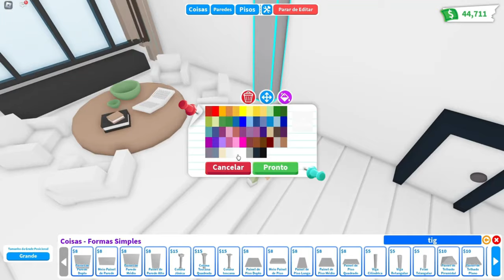MODERN SAGE GREEN TREE HOUSE - Adopt Me speed build ROBLOX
♡ Bucks: 5076
♡ House: Tree House
♡ My nickname: SHINICHICA
♡ Unfortunately, I can't decorate the subscribers' house, as I have a lot of requests and little time, but feel free to use tips and ideas in your constructions. If you are producing a tutorial and are going to use my ideas, just leave the credits and feel free!